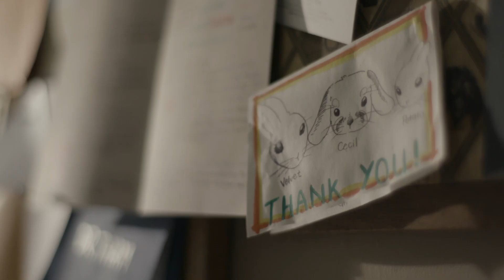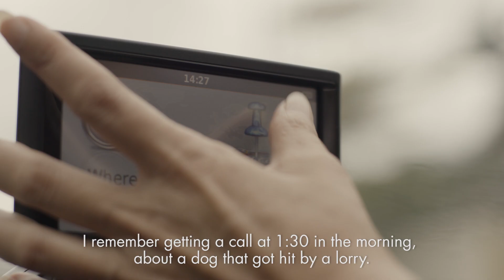Shell V-Power Nitro+ presents: Fuelled By Love – Puppy Love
Irreplaceable. Inseparable. That’s exactly what Sharon’s car means to her, as it has loyally helped her save homeless dogs for close to 10 years now. Watch her remarkable true story here.

Is your ride more than just a ride, like Sharon? Share your story with us and you could walk away with $1,500 worth of Shell fuel vouchers!